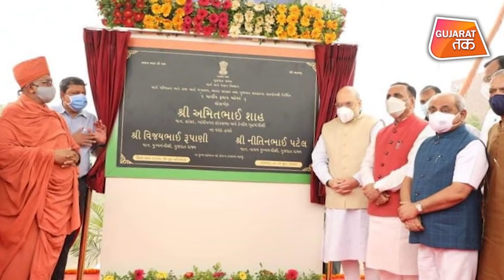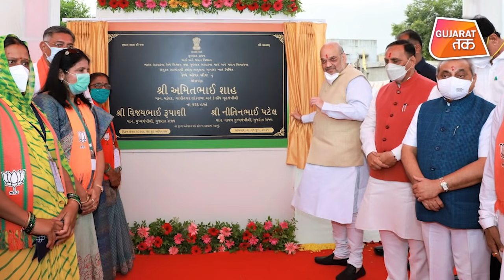Amit Shah in Gujarat : Shah ની એક મહિનામાં બીજી મુલાકાત | BJP | Gujarat Politics | Vidhansabha 2022